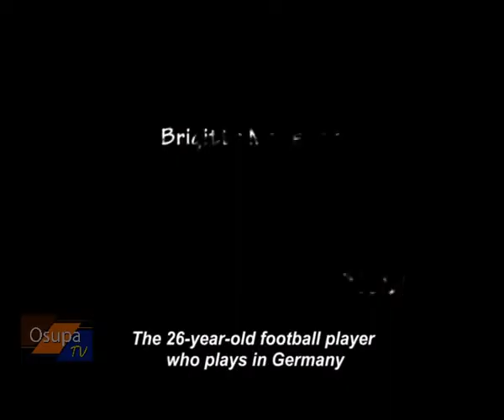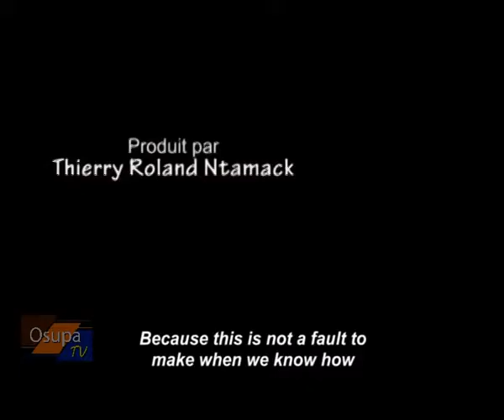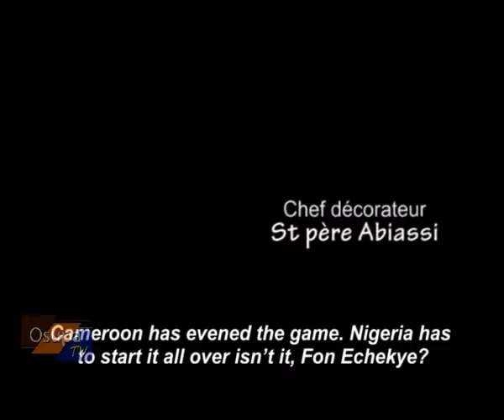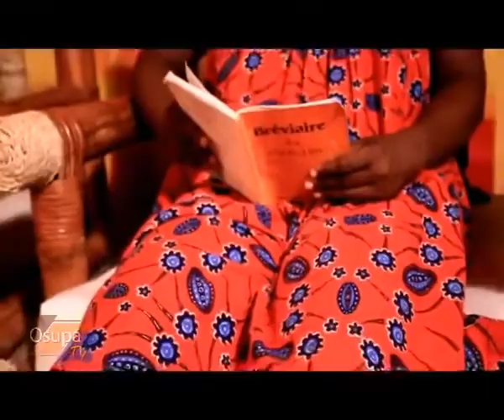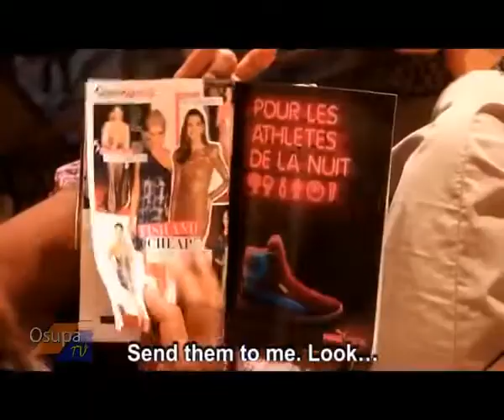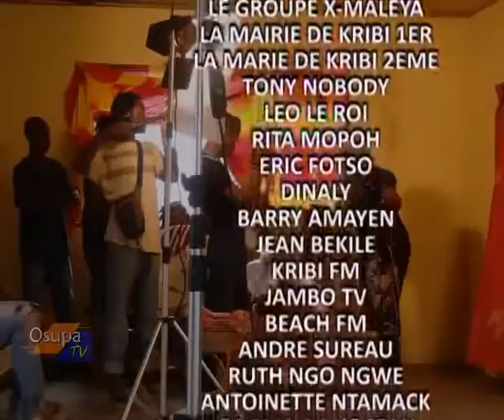Film africain Le blanc d’Eyenga la déception d’une chasseuse de blanc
INTERDIT AUX MOINS DE 18 ANS. Film africain Le blanc d’Eyenga la déception d’une chasseuse de blanc. cinéma africain.
PARTAGEZ | COMMENTEZ! 👍🏽

♦ We strive to find the best and most enjoyable african movies for you guys (people who love movies, HUMAN RACE and goodness)! We hope to make your days more beautiful with the movies we share ! I just wish to share different cultures around the world. Peace love and movies. I'm also a content producer, I'm working on various projects ! 🚫 If you have any problem with copyright issues, or question please do not report me, take your time to contact us via mail, and we will response within 48h - 💌 💌 » Thank you for watching! Have a nice day! We will remove your material immediately. PLEASE do not choose a Youtube strike.